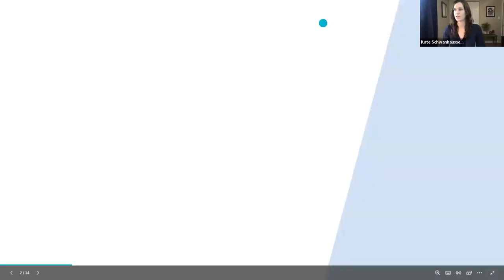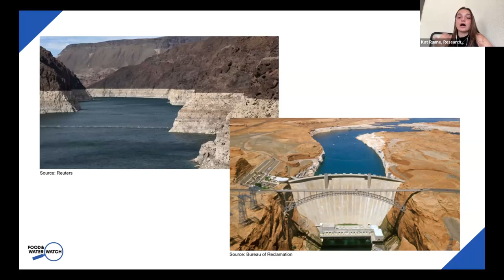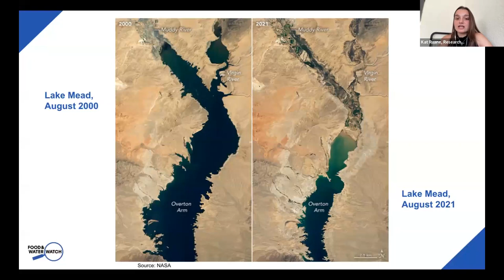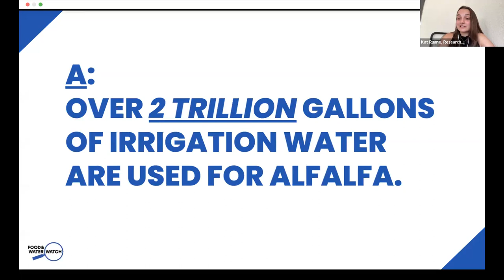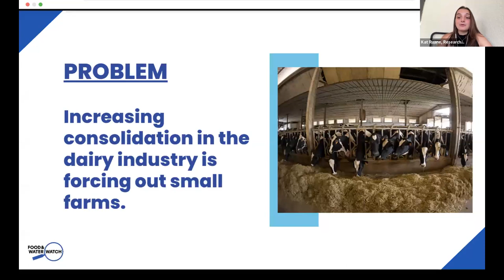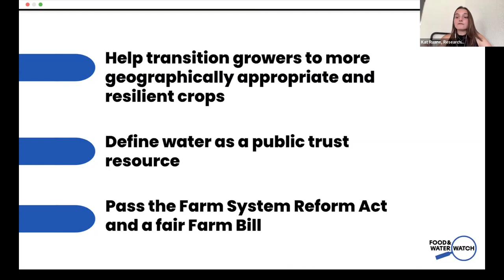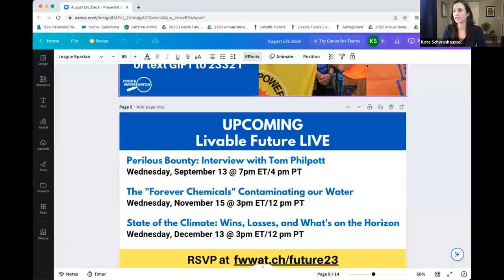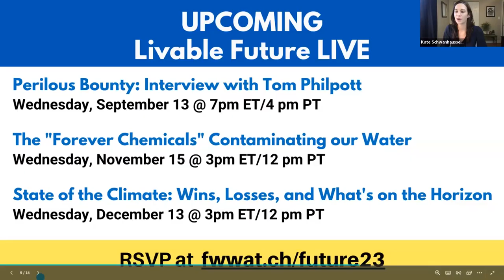The Colorado River & Water Security in the West [Livable Future LIVE]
Seven states – and Mexico – rely on the Colorado River to provide water for more than 40 million people. The river’s water is allocated by agreements made in the Colorado River Pact, but in the decades since it was signed in 1922, population growth and climate change-induced drought have made those allocations unsustainable.

The Bureau of Reclamation is developing new rules for water use – but current plans focus on limiting statewide water use instead of targeting the region’s biggest water abusers: agribusiness and the oil and gas industry. Learn more from Food & Water Watch's research and organizing team about the water crisis and the solutions we need to address the root causes.